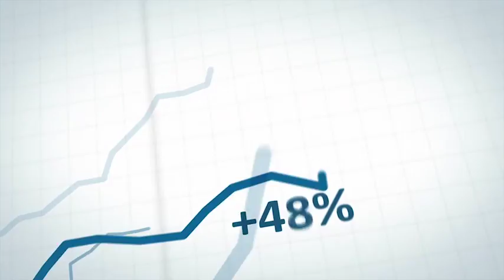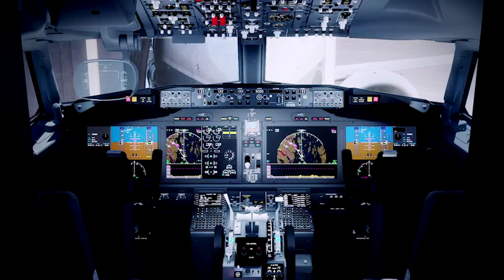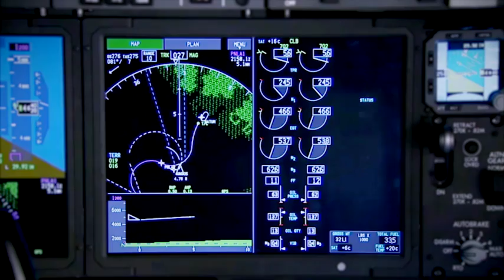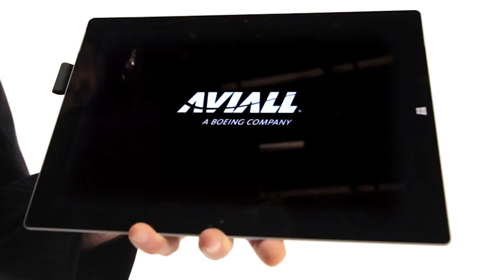How to Make Your Airline Soar!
Learn about the advantages customers receive by teaming with Boeing for their airplane and their services -for the life of their fleet.
Boeing Support and Services